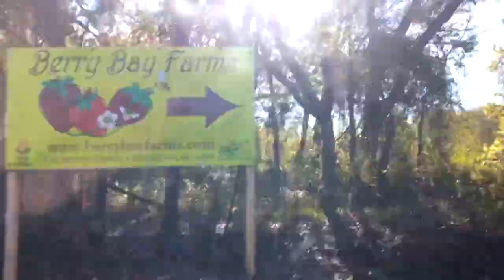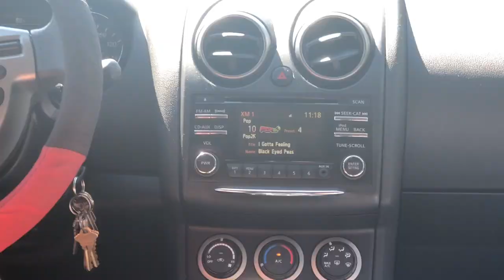Strawberry Picking Farm - Montage